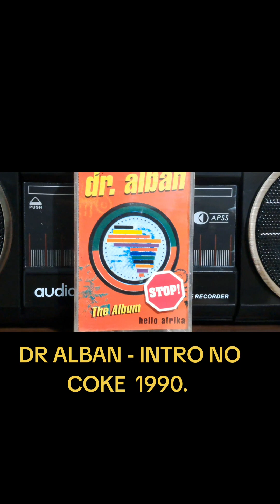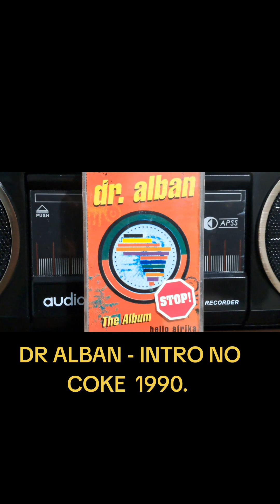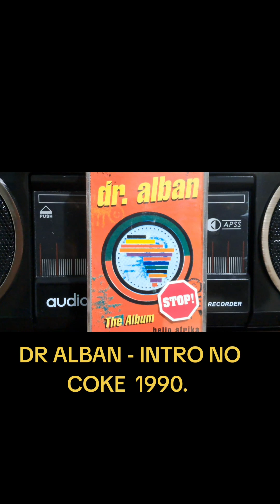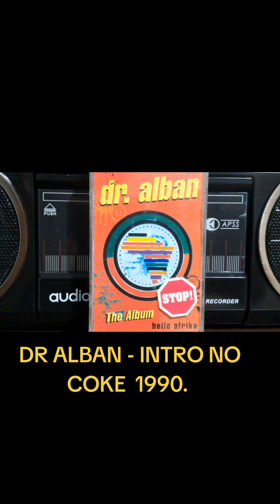29 de julio de 2024